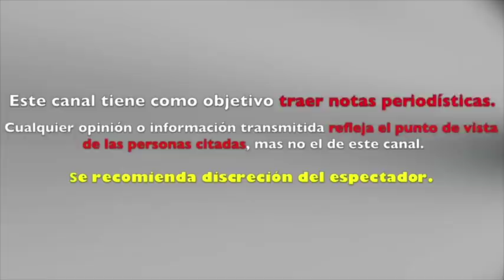exponen COMO HOLLYWOOD "UTILIZA" a YALITZA APARICIO de LA MANERA MAS BAJA